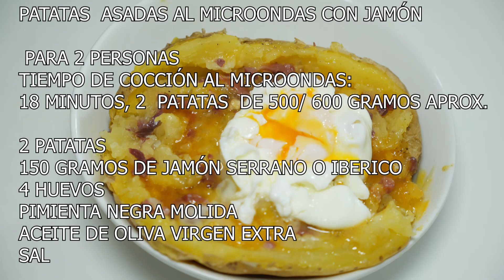PATATA ASADA AL MICROONDAS CON JAMÓN Y HUEVO